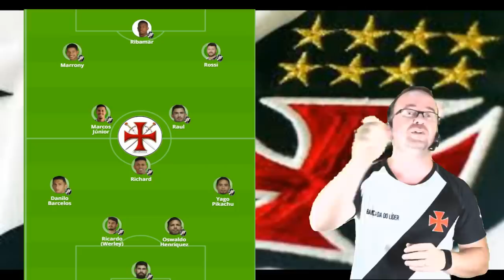ÚLTIMAS NOTÍCIAS DO VASCO - RICARDO - FLAMENGO X VASCO - ESCALAÇÃO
● Últimas Notícias, Informações e Novidades Sobre o Vasco da Gama é aqui no Canal Alex Emerick | Bancada do Líder